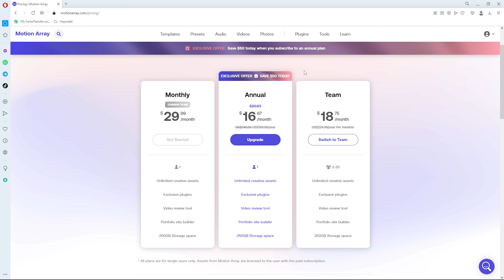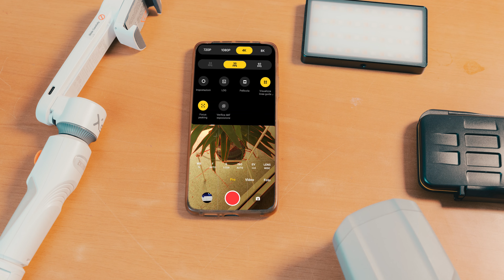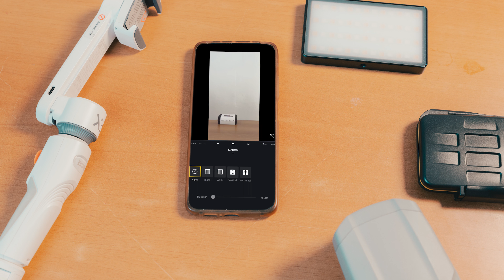Il mio Nuovo approccio al VIDEOMAKING e alla FOTOGRAFIA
Parliamo di come è cambiato il mio modo di approciare al Videomaking e alla Fotografia grazie ad uno strumento che abbiamo sempre con noi lo smarphone

• Attrezzatura con cui ho girato il video:
•Canon r + Adattatore rf-ef
•Tamron 24-70 f2.8
•Microfono DDM2 lensGo
•Swift z kit Monitor wireless
•Sd Lexar 64gb